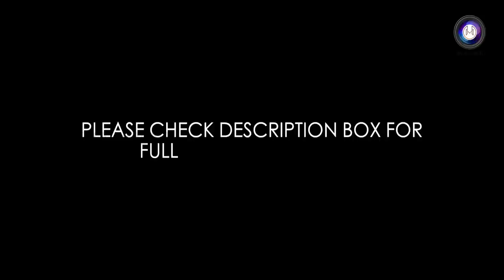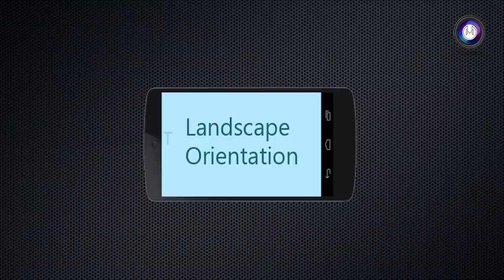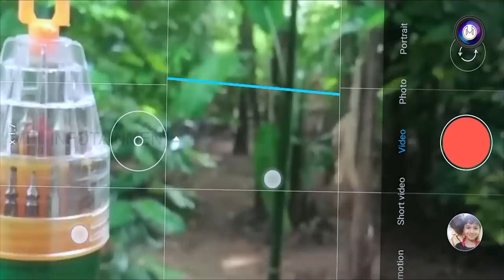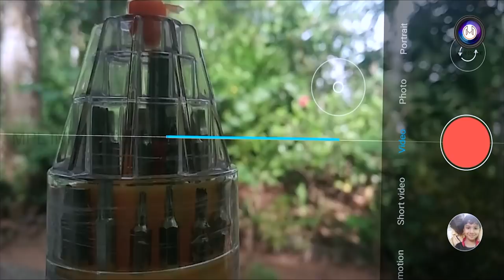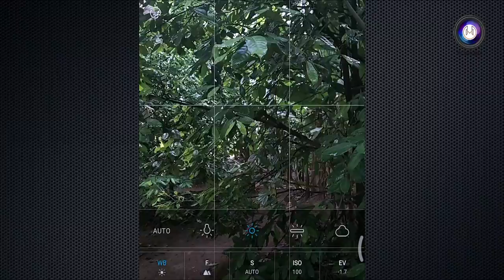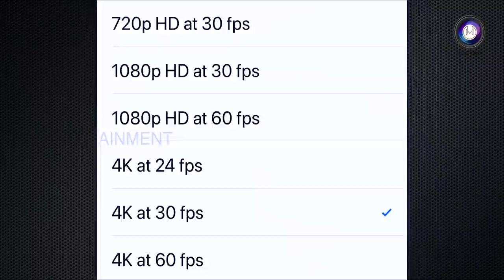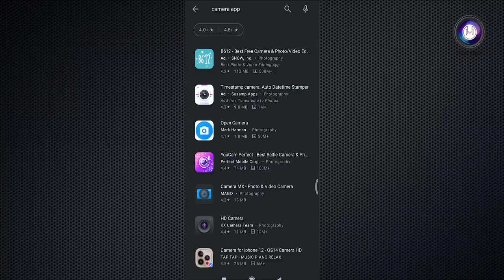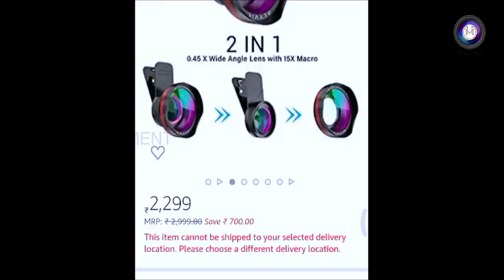Mobile Phone Film Making Tips For Beginners Film Making EP 25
Mobile Phone Film Making tips for beginners.In this video we discuss about the basic things to be noted when you shoot videos or film using your mobile phone.This is an episode especially for beginners.Please skip if you are a pro !

Welcome to MPL INFOTAINMENT film making techniques series.Here you can find the videos related to film making, script writing, film direction, film editing, short film making etc in Malayalam language.Please watch, share and subscribe.